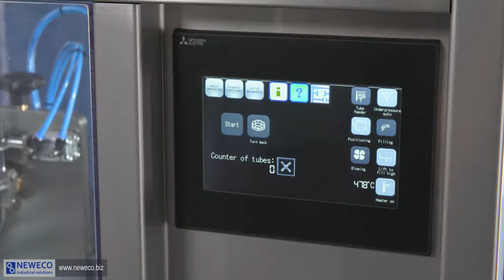Тубопълначна машина, NEWECO NTT-400A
Тубопълначната машина NTT-400A на NEWECO се използва за пълнене на пластмасови и ламинатни туби с гелове, кремове и други флуиди, запечатва ги с горещ въздух, щампова дата и / или № на партида и обрязва излишния пластмасов материал в края на тубата, който остава по време на запечатването на тубата. Всички операции се извършват автоматично. Машината за пълнене и запечатване на туби работи с всички пластмасови и ламинатни тубички.

Основни характеристики на тубопълначна машина:
• Тубопълначна машина е изработена от висококачествена неръждаема стомана AISI 304
• Всички елементи, които влизат в контакт с продукта, са изработени от висококачествена неръждаема стомана AISI 316
• Електронно управление на параметрите на запечатването и процеса с опция запаметяване
• Грешка в точността на пълнене:  ± 1 % от обема
• Технология за запечатване с горещ въздух
• Едностранно или двустранно кодиране с включен набор от шрифтове
• Производителност до 1000 – 1800 туби / час

Машината за пълнене и запечатване на тубички NTT-400A се използва за опаковане на козметични, фармацевтични, химически и хранителни продукти в туби. Машината за дозиране в туби е предназначена за работа с големи или средни по обем партиди / производствени серии / задания.

NEWECO е производител на машини за пълнене и запечатване / заваряване на туби за пластмасови (полиетиленови), ламинатни и алуминиеви тубички. Свържете се с нас, за да получите ценова оферта. Ние не търгува с употребявани машини / оборудване, но въпреки това ние сме убедени, че ще намерите ценообразуването на нашите нови машини много привлекателна. Нашите машини и устройство са създадени и произведени изцяло в Полша (в Европейския съюз).